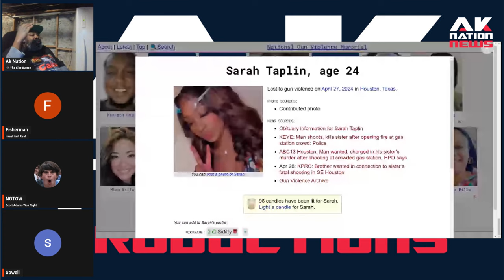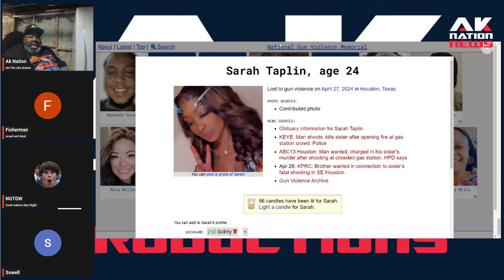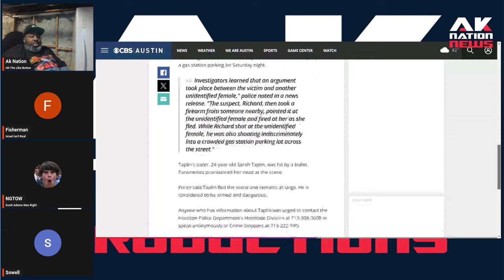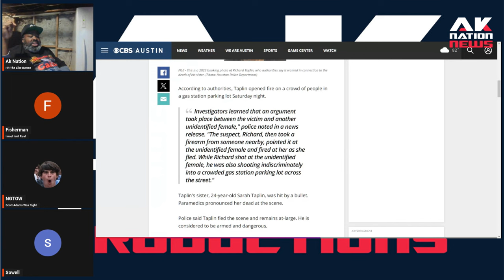Woman got into an argument at a gas station then her brother shot at the girl and accidentally...